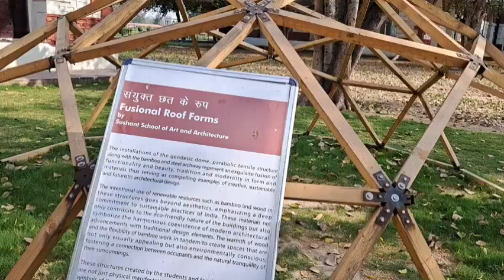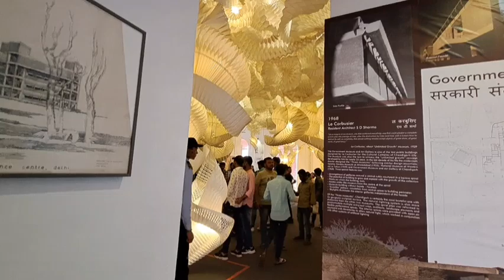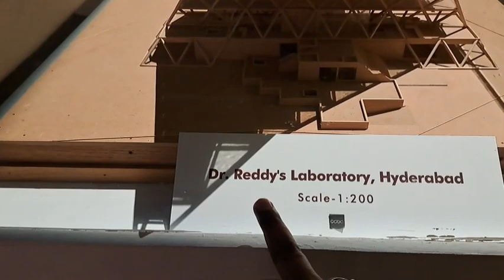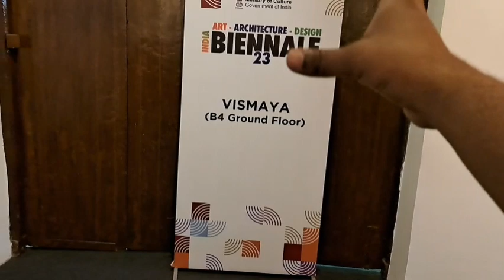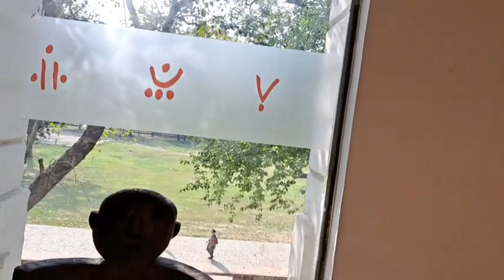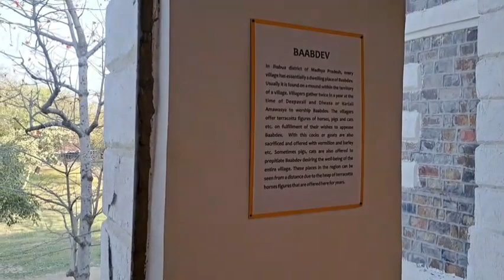Free Red Fort Biennale 2024, Biennale Red Fort Art 2024, Biennale art exhibition in redfort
Location  : red fort delhi,  A1, A2, B4 building barrack
location  :

Timings  : 9:30am - 5pm
Monday : Closed
Till : 31st March 2024

Ticket price  : offline - 50/- online  - 35/-

Red fort Biennale
pm modi
red fort delhi ticket price
delhi red fort museum
Art museum delhi
national gallery of modern art
national art museum delhi
lalkila museum vlog
lalkila museum delhi
lalkila art museum gellery
lalkila mela
red fort delhi vlog
red fort art biennale festival 2023
red fort delhi art biennale festival 2024
Redfort biennale
red fort delhi
pm modi
venice biennale
red fort delhi inside view
Free redfort museum in delhi
Art museum delhi
rsm delhi vlogs
lalkila museum vlog
red fort museum vlog
free museum vlog
free museum vlog videos in delhi red fort
लाल किला मुजियम
बिनाले आर्ट गैलेरी